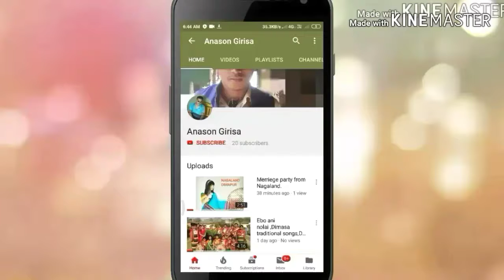Dimasa traditional tea.